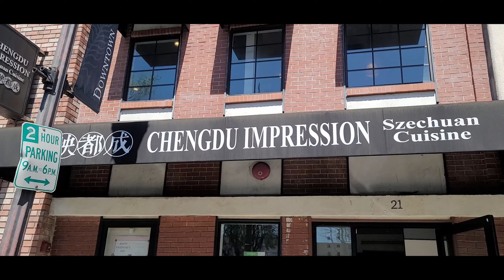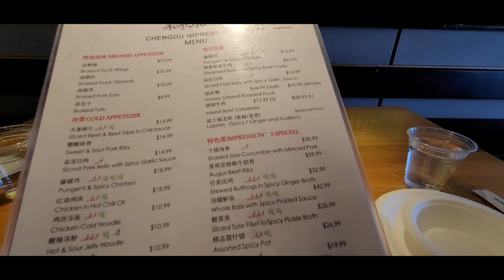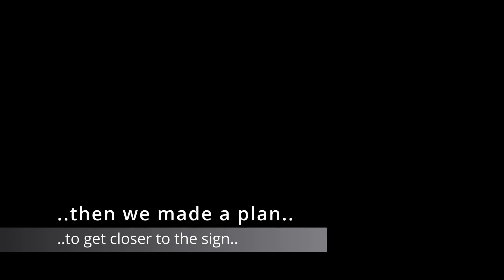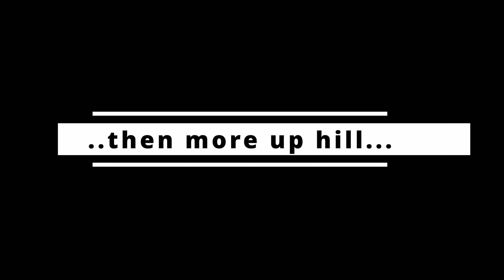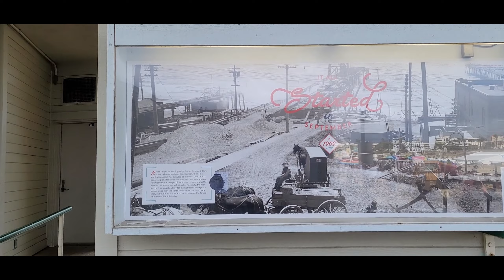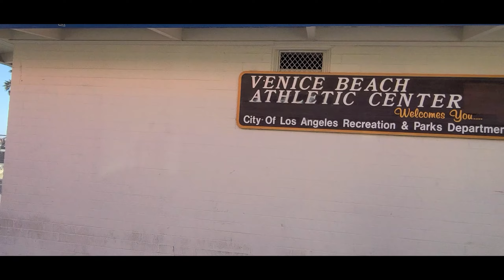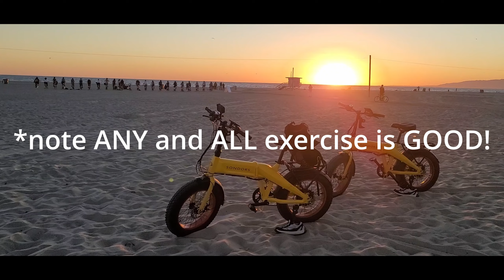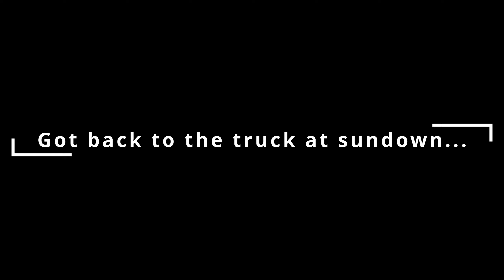Los Angeles 3 The Strand Travel Vlog 2022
Part 3
In this video we visited The Hollywood Sign, The Strand (Marvin Braude Bike Trail), Santa Monica Pier and Venice Beach.
We ate at: Chengdu Impressions